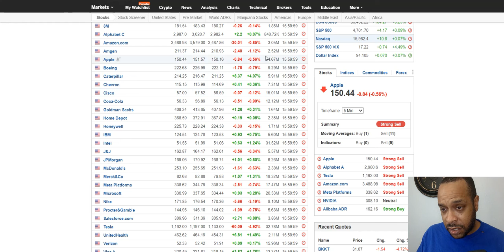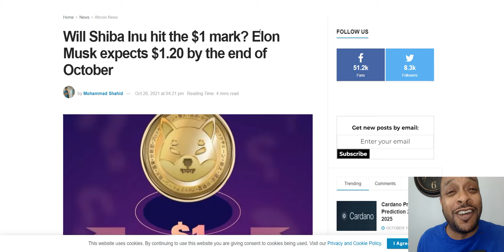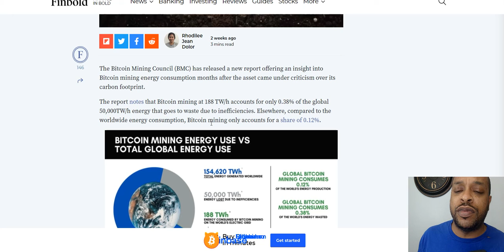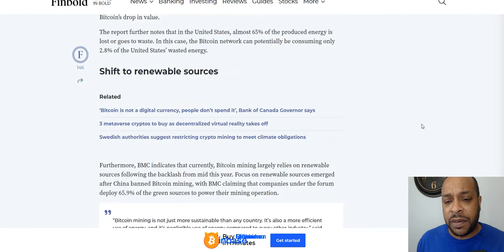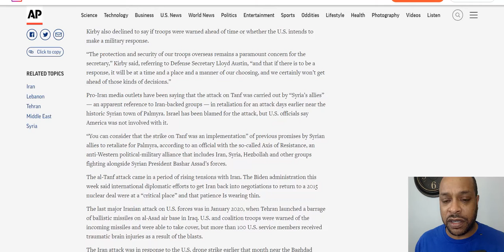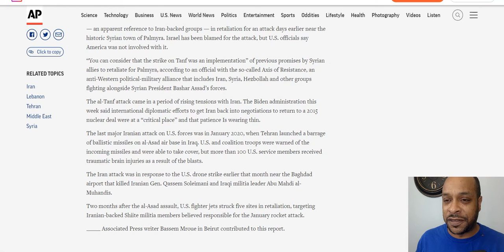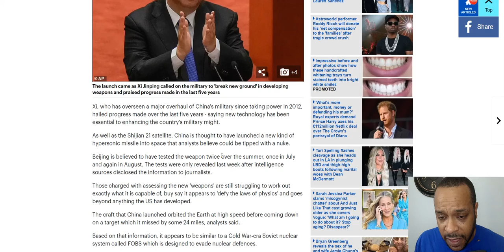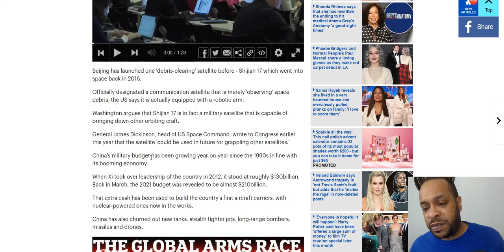BTC Mining Only Consumes 0.38% of Wasted Energy, Iranian Drones Misses Americans, Shiba Inu To A $1?